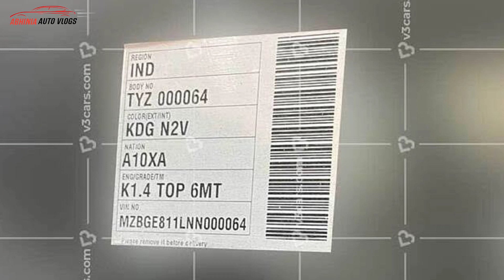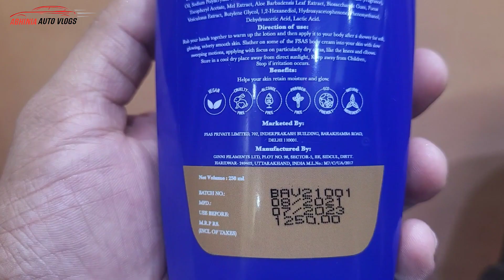2023 Hyundai Creta CNG Spied Testing On Road With Emission Testing Kit - 2023 Creta CNG